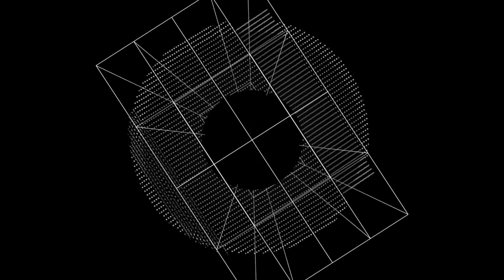noiscale::DimEye()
noiscale RealTime gfx